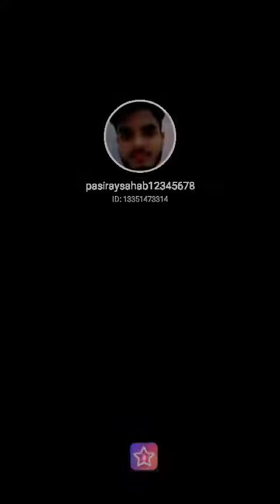22 November 2023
Maa Mujhe Apne Aanchal Men#StarMakerListen to 'Maa Mujhe Apne Aanchal Men' I sang! (StarMaker, free online karaoke)